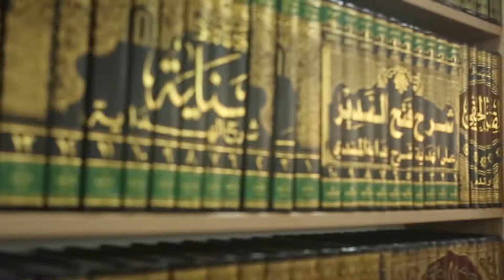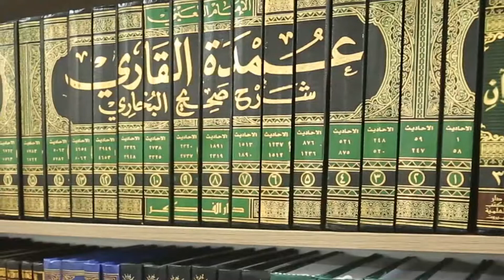Фаришталар зикри боби 3209 ҳадис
Ҳасан домла Қодиров